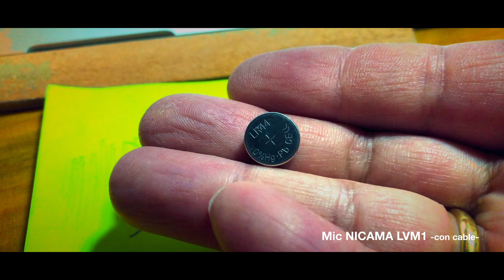El mejor Micrófono lavalier Barato. Qué micrófono usar ? BBB · NICAMA (350 pesos aprox · REVIEW)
Hice algunas pruebas con este micrófono para que veas cómo funciona.